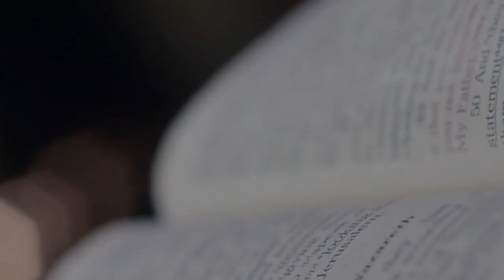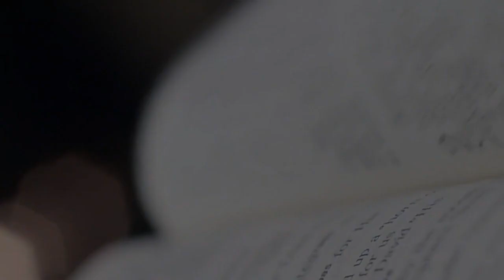"𝘽𝙡𝙚𝙨𝙨𝙚𝙙 𝙖𝙧𝙚 𝙩𝙝𝙚 𝙈𝙚𝙚𝙠 - 𝙋𝙖𝙧𝙩 1" 𝘣𝘺 𝘉𝘳𝘰. 𝘑𝘰𝘺 𝘋'𝘴𝘪𝘭𝘷𝘢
ꜰʀɪᴅᴀʏ 9ᴛʜ ᴀᴘʀɪʟ 2021